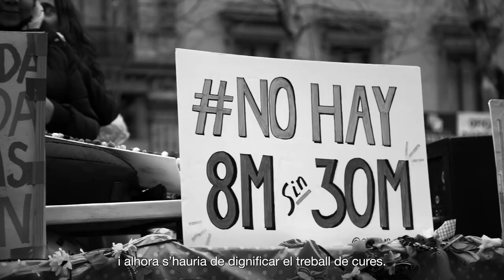De la crisi de les cures a la cadena global de cures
La manca de prou serveis públics ha portat a donar resposta a les necessitats de cura a través de les treballadores de la llar, moltes d’elles dones migrades que deixen la cura de familiars al país d’origen en mans d’altres dones. És el que s’ha anomenat la cadena global de cures. Coneixerem les reivindicacions de les treballadores per dignificar el treball de cures i avançar en la igualtat de drets.